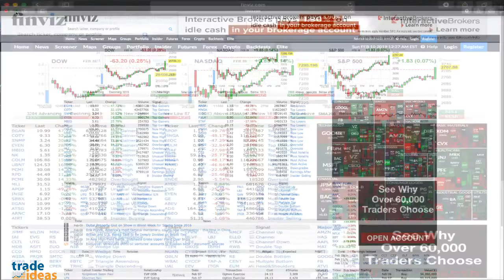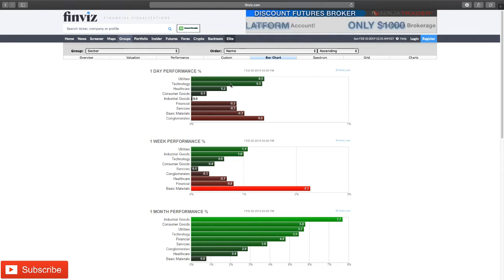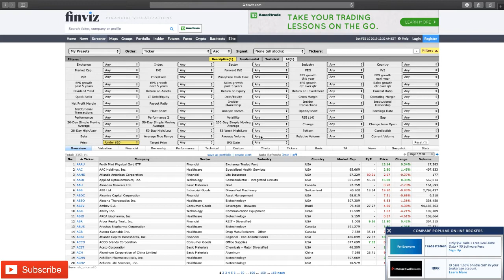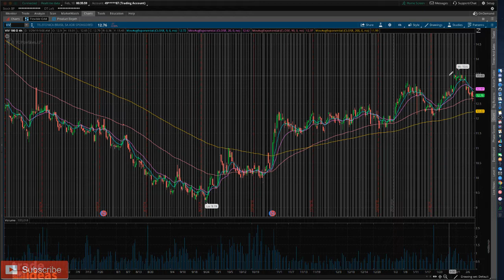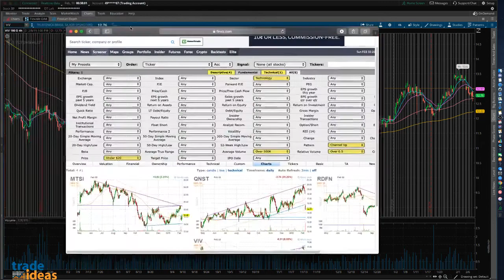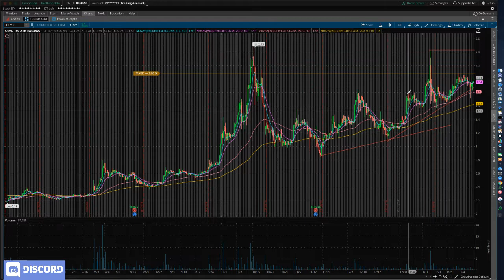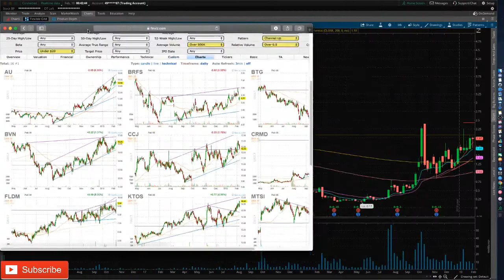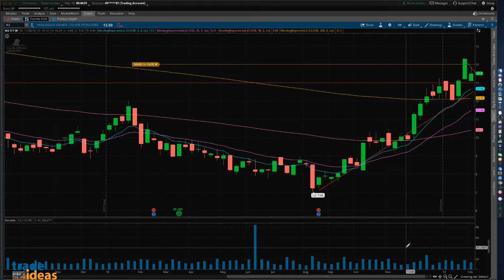How to Scan Stocks for Swing Trading Using Finviz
FINVIZ is a browser-based stock market. ... The platform offers free and premium tools that traders can use to generate ideas and find opportunities for stocks. A screener is a more advanced tool that allows users to filter/sort stocks using descriptive, technical or fundamental indicators. Users can input various indicators and receive the various stocks that fit their criteria. They can filter stocks based on price, market cap, average volume, beta, float short, profit margin, chart patterns, specific candlestick pattern, etc. Users have total control of their scans, and they can choose to save results for later use (must be registered users to save data). The screener feature is available to all categories of users.
Books:
Active Trader
Swing Trader
Day Trading for a Living
Day Trading Patterns